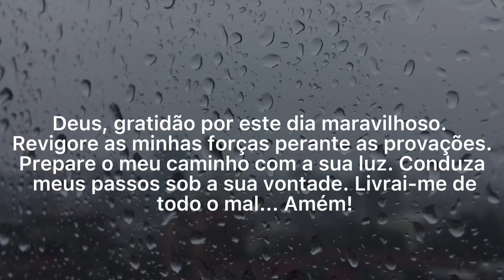SOM DE CHUVA para DORMIR em 4 minutos, com leves trovoadas - relaxante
Para melhor qualidade do sono, tenha uma noite tranquila e relaxante com barulho de chuva

Sono
Somo
Relaxante
Chuva
Barulho de chuva
Som de chuva
Trovões com chuva